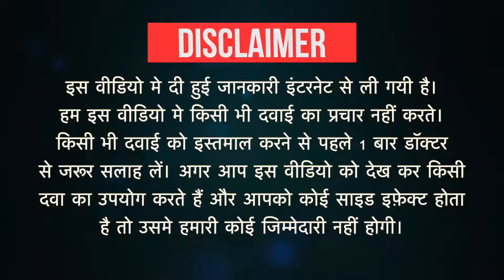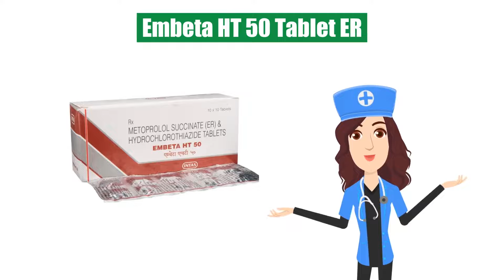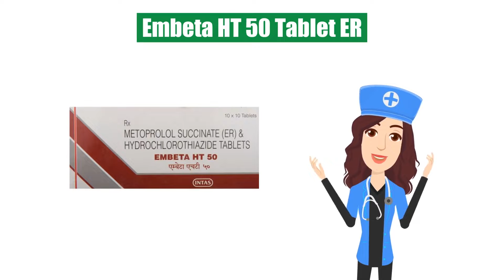Embeta HT 50 Tablet ER Uses in Hindi | Side Effects | Dose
Embeta HT 50 Tablet ER Uses in Hindi | Side Effects | Dosage

Embeta HT 50 Tablet ER Uses in Hindi
Embeta HT 50 Tablet ER Use in Hindi
Embeta HT 50 Tablet ER Kis kaam aati hai
Embeta HT 50 Tablet ER Review
Embeta HT 50 Tablet ER Use
Embeta HT 50 Tablet ER Side Effects
Embeta HT 50 Tablet ER Dose